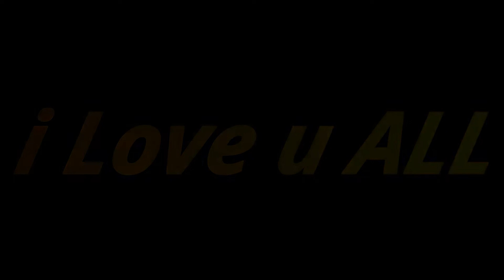فرى فاير | القادم افضل |🎬🔥👽FreeFire :Highlight #2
White GAGA LITE
Inspiration-Apalepato,Ruokff,White444
FunKosh FF,
فنكوش,
freefire,
فري فاير,
فرى فاير max,
فرى فاير التحديث الجديد,
فرى فاير محمد رمضان,
فرى فاير بث مباشر,
فرى فاير على عمر,
فري فاير مهكره,
فري فاير كلاش اسكواد,
free fire gameplay max,
free fire ps4,
white444,
جلد قيمر,
جلد الوزة,
جلد فرى فاير,
جلد ببجي,
جلد وايت,
جلد وايت 444,
جلد وايت فرى فاير,
مونتاج ببجي,
مونتاج مليون روسيس,
كفو كفو,
محاميحو,